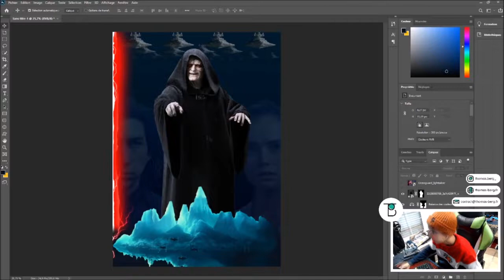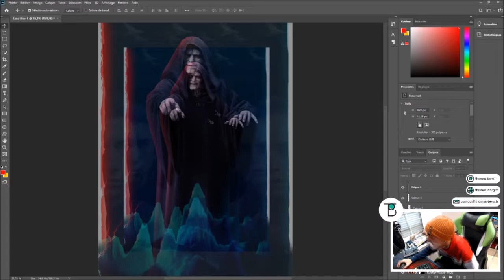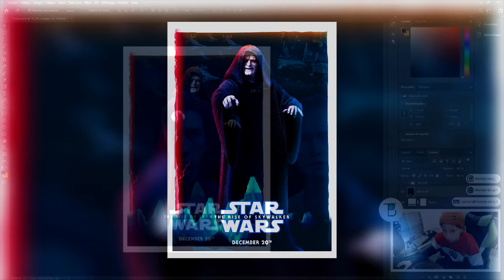Starwars RISE OF SKYWALKER - Remastered poster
Voici ma version du poster du dernier StarWars !

Site Internet thomas-berg.fr